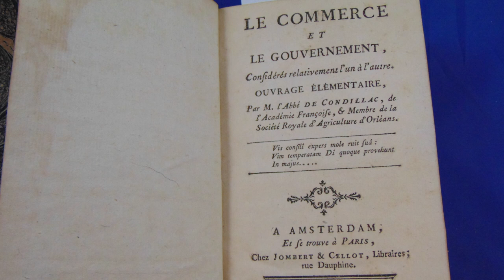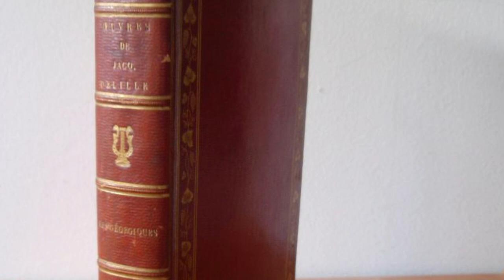Condillac - Laissez-faire français - 18 - EDL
1776... L'année est marquée par la parution de la Richesse des Nations d' Adam Smith. Mais en cette année, un autre livre mérite peut-être plus que le livre de Smith l’éloge des historiens : écrit par Condillac et est intitulé sobrement Le Commerce et le Gouvernement considérés relativement l’un avec l’autre...